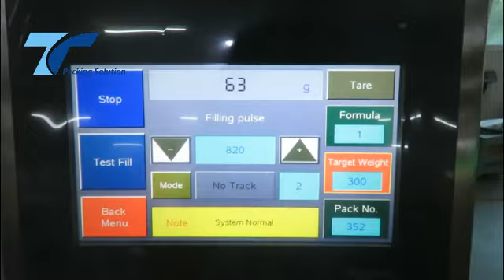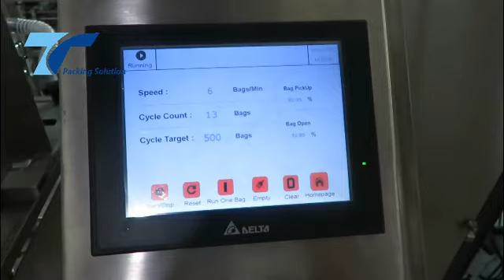Whey Powder Packaging Machines